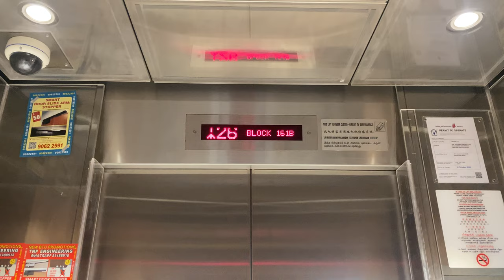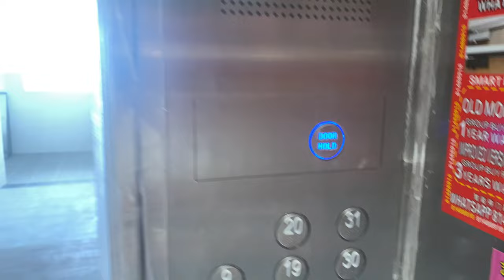MITSUBISHI NEXWAY MR @ 161B/161C JALAN TECK WHYE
After Hitachi won the contract to supply the 28th contract, Mitsubishi won the next contract (29th) to supply lifts. With Mitsubishi's HDB installations dating as far back as the 1980s in some commercial blocks, it is one of the oldest lift contractors HDB has engaged with, alongside Fujitec and Hitachi.

As the contract specified for lifts going at 3.00 m/s, Mitsubishi decided to supply its newer generation NexWay standard lift model with 1:1 roping for high-rise blocks above 30 stories. Like most other Mitsubishis in that batch, it features white floor buttons and door open/door close buttons in different colours (door open lights up in blue and door close lights up in orange).

Likely to comply with new HDB specifications, it has a louder and clearer beeping tone compared with earlier installations, alongside directional announcements being repeated.